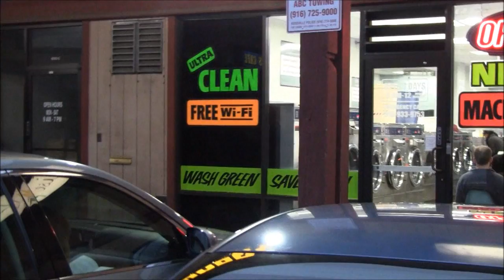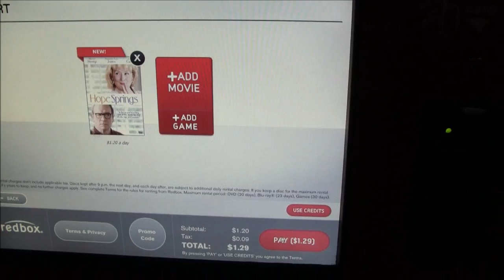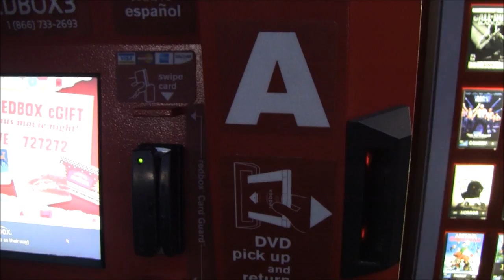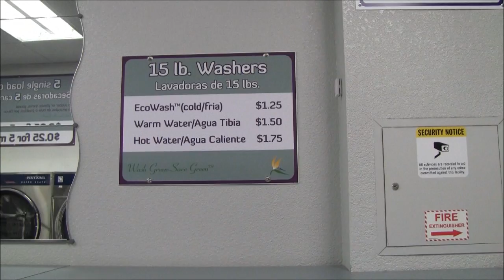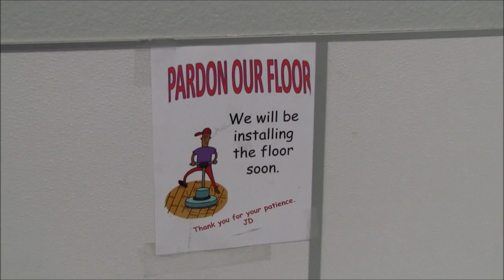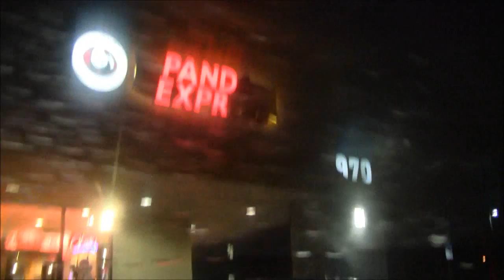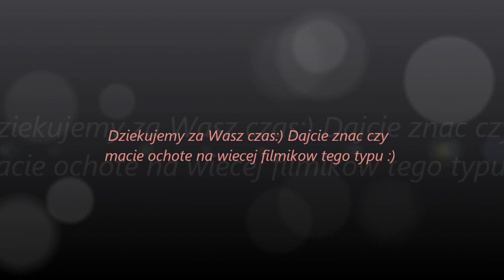Zycie w USA: pralnia, dzien z xbebe&mama :)